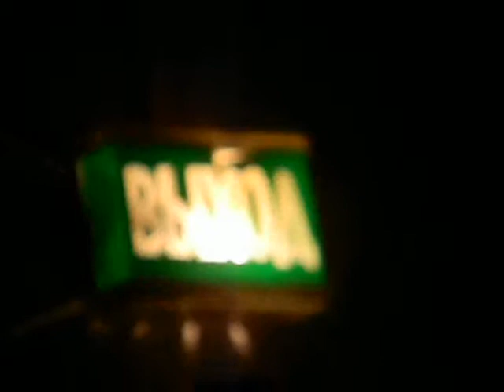ДЖЕМ: Алексей Воронин и Студия поэтического рока Сотворчество, 28.04.13